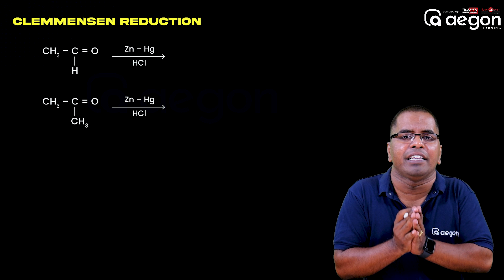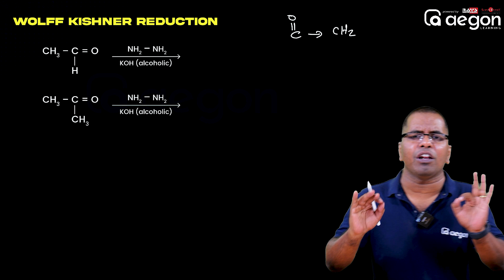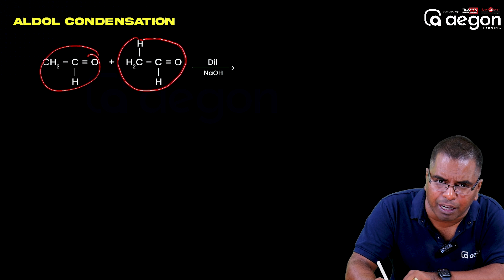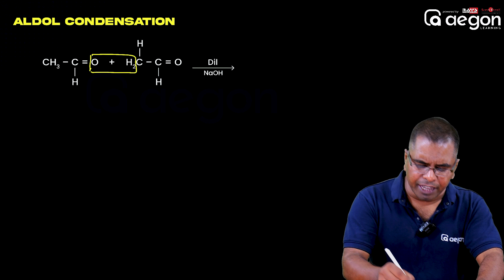"കെമിസ്ട്രി" ഭയം പോകണം? 12 മിനിറ്റ് കൊണ്ട് 12 മാർക്ക് നേടാം! | AEGON LEARNING | PLUS TWO